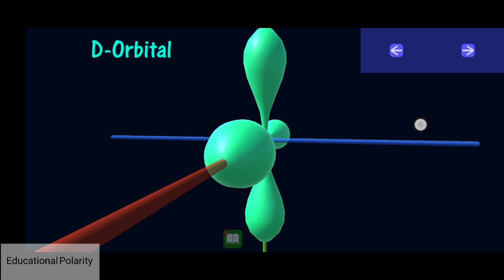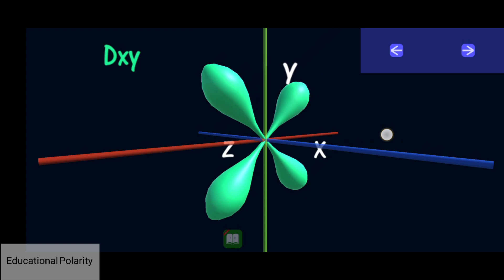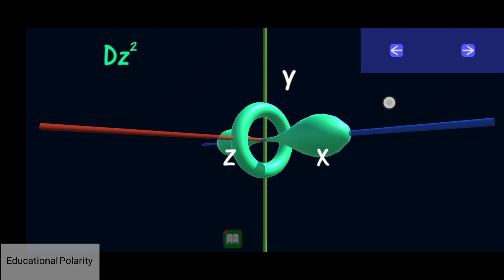Understanding Orbital Shapes in Chemistry""Orbital Shapes: The Key to Understanding Atoms"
In this video, we'll be discussing the different shapes of orbitals that can be found in an atom. Using interactive graphics and clear explanations, we'll explore the s, p, d, and f orbitals and how they differ from one another. We'll also talk about how these orbitals are related to the energy levels of an atom and how they influence the chemical properties of elements. Whether you're a student studying chemistry or just curious about the inner workings of atoms, this video has something for you. Be sure to stick around until the end for a quiz to test your understanding of orbital shapes.

In this science video, we'll be discussing the different shapes of orbitals in an atom. Using easy-to-understand graphics and explanations, we'll explore the s, p, d, and f orbitals and how they are different. We'll also talk about how these orbitals are related to the energy levels of an atom and how they affect the chemical properties of elements. Whether you're a student learning about chemistry or just interested in atoms, this video has something for you. Don't forget to take the quiz at the end to test your understanding of orbital shapes!